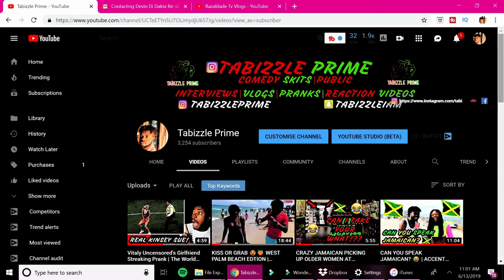DEVIN DI DAKTA MEETS TABIZZLE PRIME!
Tabizzle Vlogs #4

Finally Met Up With Devin Di Dakta Mjeeeeezas!